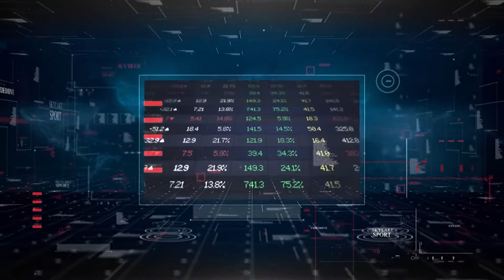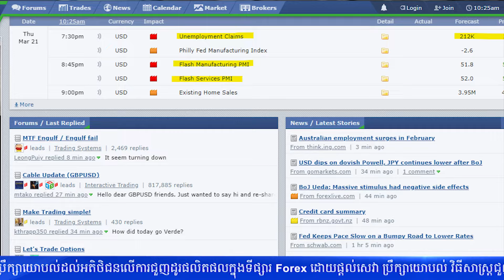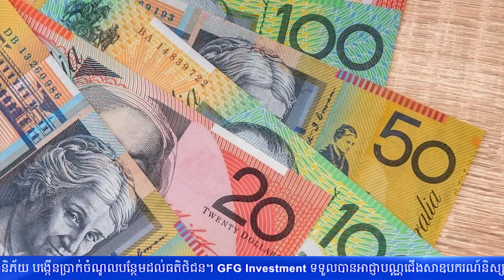តម្លៃមាសបានហក់ឡើងខ្ពស់ជាប្រវត្តិសាស្រ្តក្រោយកិច្ចប្រជុំ FOMC #21.03.2024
តម្លៃមាសបានហក់ឡើងខ្ពស់ជាប្រវត្តិសាស្រ្តក្រោយកិច្ចប្រជុំ FOMC
ថ្ងៃទី២១ខែមីនាឆ្នាំ២០២៤ ការវិភាគព័ត៌មានប្រចាំថ្ងៃដោយ៖ លោក  គុណ ណាន់ (ភ្នាក់ងារជើងសាឧបករណ៍និស្សន្ទលេខអត្តសញ្ញាណៈ GFG-DR-1-0111​)

 GFG Investment ជាក្រុមហ៊ុនឈ្មួញជើងសាឧបករណ៍និស្សន្ទដែលជាមជ្ឍមណ្ឌលប្រឹក្សាយោបល់ដល់អតិថិជនលើការជួញដូរផលិតផលផ្សេងៗក្នុងទីផ្សារឧបករណ៍និស្សន្ទ (Derivative Market) ដោយផ្ដល់ជូននូវ ការប្រឹក្សាយោបល់ វិធីសាស្ដ្រនិងឱកាសចូលជួញដូរក្នុងទីផ្សារ កាត់បន្ថយហានិភ័យ និងបង្កើនប្រាក់ចំណូលបន្ថែមដល់អតិថិជន។ GFG Investment ទទួលបានអាជ្ញាបណ្ណឈ្មួញជើងសាឧបករណ៍និស្សន្ទ និងក្រុមហ៊ុនសមភាគីកណ្ដាលពីនិយ័តករមូលបត្រកម្ពុជាឆ្នាំ២០១៦។  ផលិតផល និង សេវាកម្ម៖ រូបិយប័ណ្ណបរទេស (FOREX), លោហៈធាតុមានតម្លៃ (SPOT METALS), ផលិតផលប្រេងឆៅ (CRUIDE OIL), សេវាកម្មប្រឹក្សាវិនិយោគ (INVESTMENT CONSULTANCY)